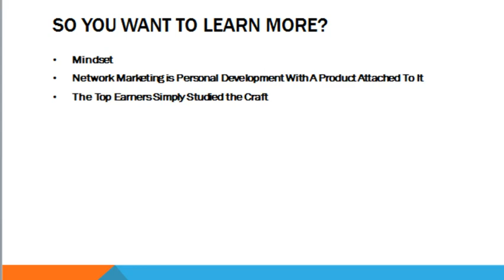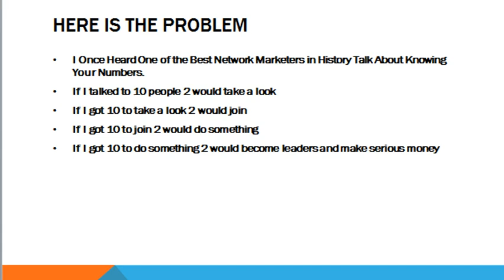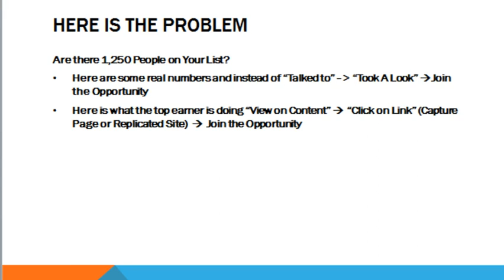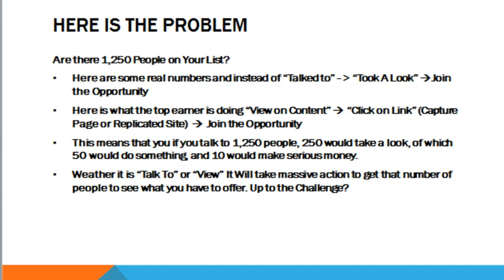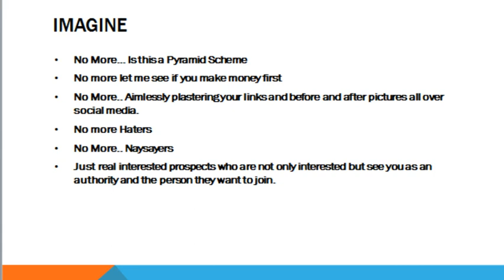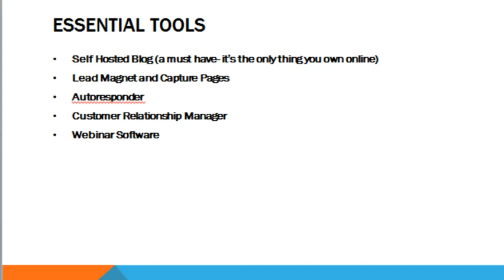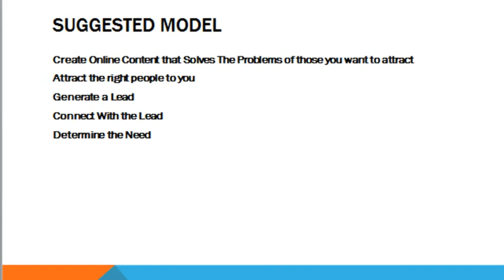“Royaltie Gem Compensation Plan” Training – How To Maximize the Royaltie Gem Opportunity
If you are checking out this Royaltie Gem review on how to generate more leads, sales, and signups for your Royaltie Gem opportunity. In this video you will receive explicit training that should assist you with your journey. I will go through a lot of information quickly so pause the video from time to time and take notes.  I you want to grow your business quickly you will need a plan and a clear blueprint and strategy.
Unlike other Royaltie Gem business opportunity trainings you will get the real deal here that your upline simply will not tell you.  Some Royaltie Gem reviews don’t give you this level of training when it comes to really building a  successful business.
If you want to take the [Royaltie Gem compensation plan] and earning to the next level it will take work. Are you up to the challenge?
Toward the end of the Royaltie Gem opportunity review video how you can continue your education and action towards growing and building this business and online lead generation.
If the information in this Royaltie Gem business review resonates with you and you want to learn how to use the power of the internet  and build a recruiting machine that works while you sleep check out the Ultimate Formula link above.